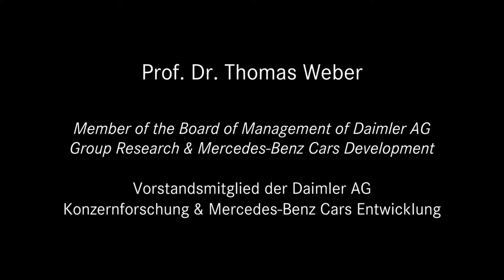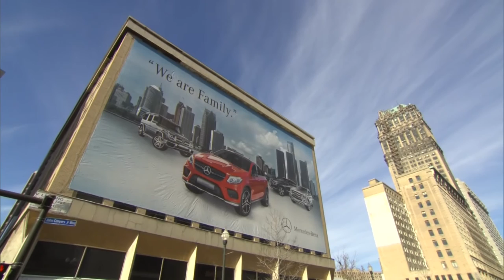Mercedes Benz at 2015 Detroit Motor Show, best of